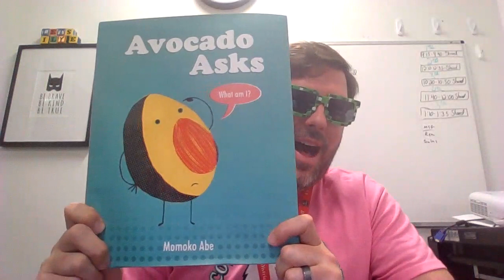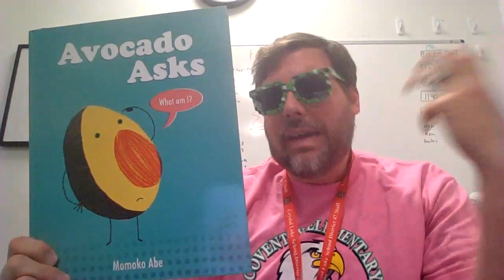Avocado Asks by Momoko Abe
Book Talk about Avocado Asks: What am I?  Great book about Avocado's journey to discover what type of food they are!